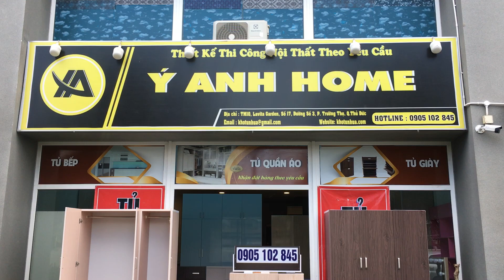Kho tủ nhựa sài gòn 0905102845 Cửa hàng tủ nhựa đài loan tại Thủ Đức CC12